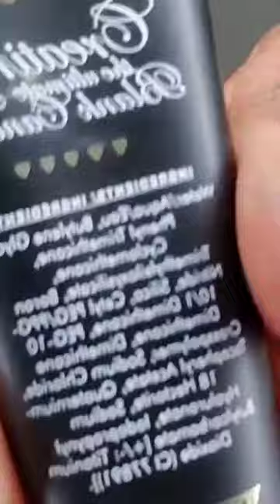Colorful Glitter Cut Crease | MAKEUP TUTORIAL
Thank you to all my new subscribers and my day ones welcome back to another slay.

Feel free to follow me I do live makeup tutorials 2-3 times a week

𝗰𝗹𝗶𝗰𝗸 𝘁𝗵𝗲 𝗳𝗼𝗹𝗹𝗼𝘄𝗶𝗻𝗴 𝗹𝗶𝗻𝗸𝘀 𝘁𝗼 𝗮𝗱𝗱 𝗺𝗲 ! Natasha Peterson-Ricketts

Add me on Snapchat! Username: tashap0420